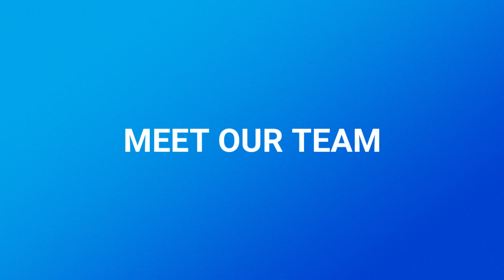HANDY LOCATION, Caringbah. Newton Real Estate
Brand New Duplex located in a handy location opposite Sutherland Hospital at Caringbah. Two bedrooms both with robes, large open plan living area with split system air conditioner adjoining a modern kitchen with dishwasher and plenty of cupboard and bench space. The sunny north facing living area adjoins a rear patio, small yard and carport plus second car space available.

IMPORTANT INFORMATION: Please register for inspections via 'book inspection' or 'email/contact agent' buttons.

Otherwise we are unable to notify you of any inspection changes.

PLEASE NOTE: We do not accept the TAPP Applications.